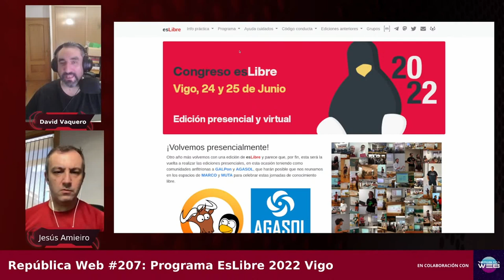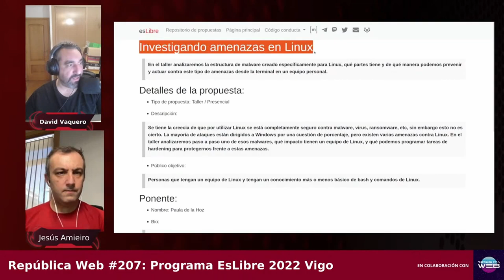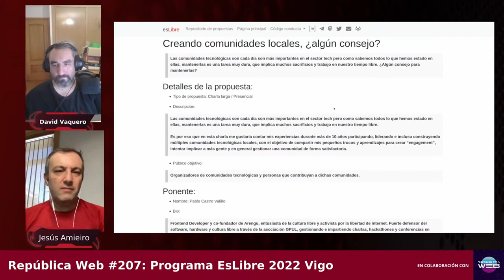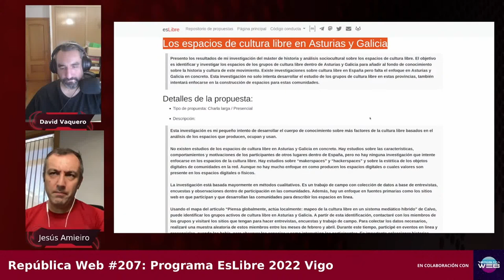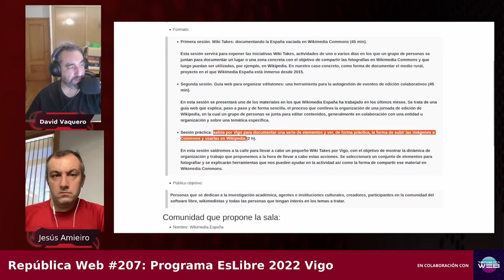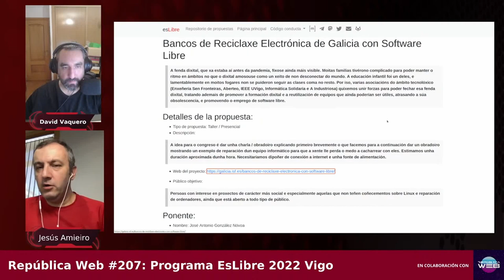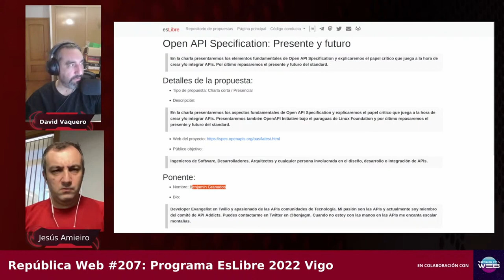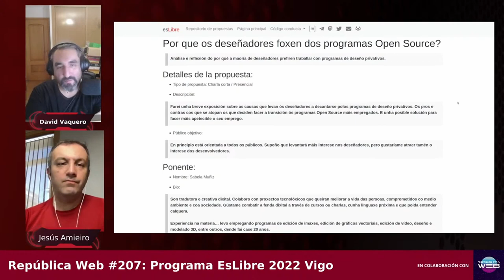Charlas interesantes de Eslibre 2022 - República Web #207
Para este episodio hablamos con a Jesús Amieiro del programa de la conferencia Eslibre de este año presencial en Vigo.